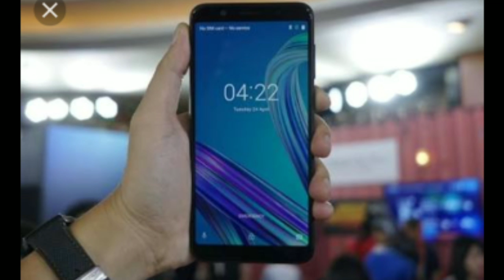INI YANG GUE SUKA DARI ASUS ZENFONE MAX PRO M1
Image  stabilizer  yg smhot halus  dan bisa  di andalkan